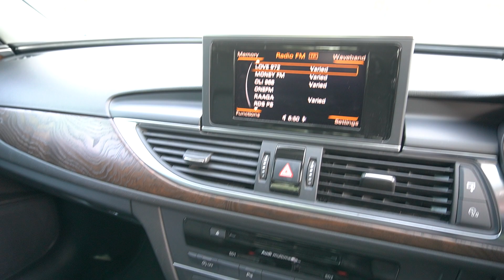SKE7732T YOM: 2011